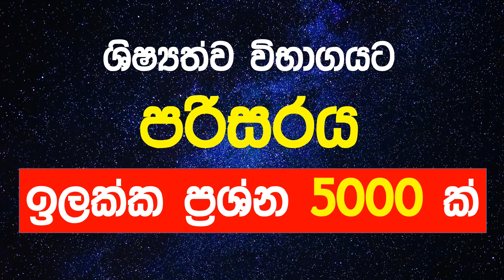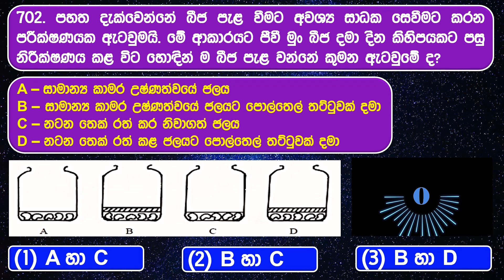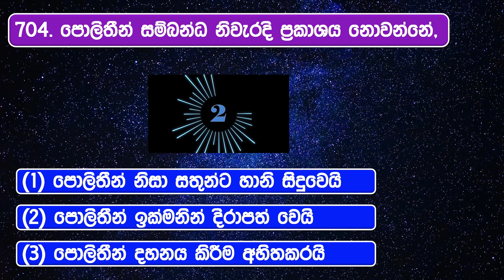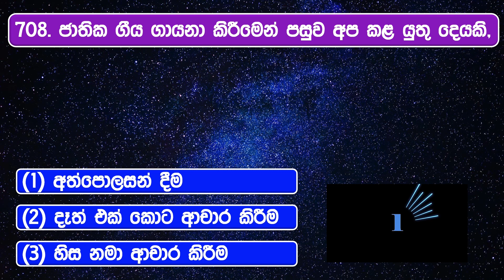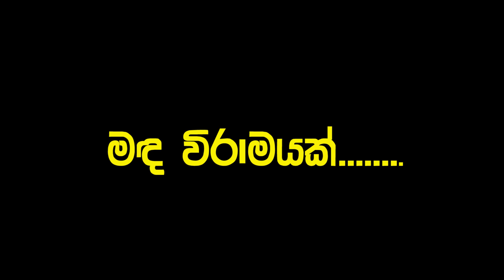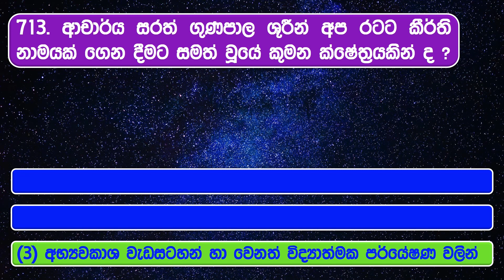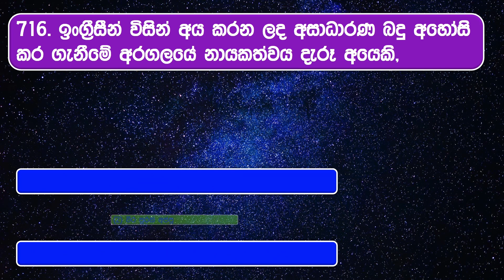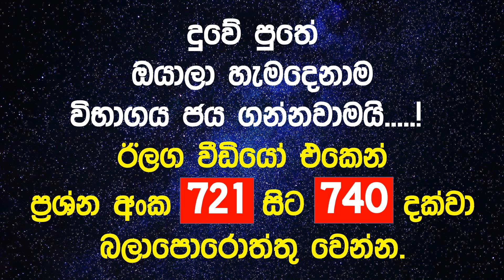Grade 5 Scholarship Exam|පහේ ශිෂ්‍යත්ව විභාගය|පරිසරය ඉලක්ක ප්‍රශ්න 5000 ක්| අද ප්‍රශ්න 701 සිට 720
මේ මේ වීඩියෝ වලින් 5 ශ්‍රේණියේ ශිෂ්‍යත්ව විභාගයට අදාළ පරිසරය ඉලක්ක ප්‍රශ්න 5000 ක් සහ පසුගිය ශිෂ්‍යත්ව විභාග ප්‍රශ්න පත්‍ර වල තිබූ පරිසරය ප්‍රශ්න සියල්ලම අරගෙන එනවා. අද ප්‍රශ්න 701 සිට 720 ට

ආදරණීය දුවේ පුතේ , ආදරණීය දෙමව්පියනි,
අපි මේ මේ වීඩියෝ වලින් 5 ශ්‍රේණියේ ශිෂ්‍යත්ව විභාගයට අදාළ පරිසරය ඉලක්ක ප්‍රශ්න 5000 ක් සහ පසුගිය ශිෂ්‍යත්ව විභාග ප්‍රශ්න පත්‍ර වල තිබූ පරිසරය ප්‍රශ්න සියල්ලම ඔයාලට ගෙන ඒමට බලාපොරොත්තු වෙනවා.

දෙමව්පියනි, එක වීඩියෝ එකක් අවම තුන්වතාවක් නැරඹූ විට එහි අඩංගු ප්‍රශ්න සහ පිළිතුරු නිරායාසයෙන්ම දරුවාගේ මනසෙහි තැන්පත් වෙනවා. මේක සාමාන්‍යයෙන් පුද්ගල මනස සම්බන්ධව විද්‍යාත්මක සංසිද්ධියක්.

දරුවන් පුරුදු පරිදි පාඩම් කටයුතු වල යෙදිලා එයාලගේ මනස විඩාවට පත් වූ වෙලාවට, එම කාලය ද උපරිම ලෙස ඵලදායීව ප්‍රයෝජනයට ගැනීමට මෙම වීඩියෝ යොදා යොදාගන්න පුළුවන්.

මේක වෙනස් ක්‍රමයක්. එක වීඩියෝ එකක ප්‍රශ්න විස්සක් අඩංගු වෙනවා.  ඒ ප්‍රශ්න විස්ස සඳහාද ගතවන කාලය දරුවාගේ මනසට බරක් නොවන ලෙසට යොදා ගෙන තියෙනවා. ඉතින් මේක game එකක් වගේ play කරන්න පුළුවන්. දරුවන් මේකට විනෝදයෙන් සහභාගී කරවන්නත් පුළුවන්.

ඉතින්, දරුවන්ට මේ game එක play කරන්න දෙන්න ඕනේ එයාලා පුරුදු විදිහට විදිහට පාඩම් කරලා කම්මැලිවුනාම ඒක brake කරගන්න. මේ game එක දෙතුන්පාරක් කරද්දී ඔයාලටම තේරෙයි මේකේ තියන නිවැරදි පිළිතුරු ටික නොදැනුවත්වම දරුවන්ගේ මනසට ගිහිල්ලා කියලා. අපි මේකෙන් බලාපොරොත්තුවෙන්නේත් ඒ ටිකම තමයි.

හැමවෙලාවෙම මේ game එක play කරන්න කලින් අංක ලියපු කොලයක් තියාගෙන අනුමාන කරන පිලිතුරු සටහන් කරගෙන අන්තිමට ඔයාහරි වැරදි විශ්ලේෂණය කරගන්න. එතකොට ඔයා මේ game එක කීපවරක් කරද්දී දරුවන්ගේ සාර්ථකත්වය ඔයාලටම තේරුම් ගන්න පුළුවන් වෙනවා.

ඉතින් ඔයාලත් මේ ක්‍රමය අත්හදා බලලා එකේ සත්‍යතාවය තේරුම් ගන්න. හැමදාම කරදරයක් විදිහට සලකපු විභාග වලට මේ වගේ ක්‍රම මඟින් දරුවන්ව විනෝදයෙන් සහභාගි කරවන්න පුළුවන් කම ලැබෙනවා.

එහෙනම්, 5 ශ්‍රේණියේ ශිෂ්‍යත්ව විභාගයට මුහුණ දෙන සියලුම දරුවන්ට එම විභාගයට සාර්ථකව මුහුණ දෙන්න හැකියාව ලැබේවා කියලා අපි හදවතින්ම ප්‍රාර්ථනා කරනවා. සියලු දෙනාටම ජය වේවා...!
හොඳට මතක තියාගන්න "ඔබේ ජයග්‍රහණය රඳාපවතින්නේ ඔබේ උත්සාහය මතයි".

5 ශිෂ්‍යත්වයට අදාල අනෙකුත් links,

පහේ_ශිෂ්‍යත්ව_විභාගය